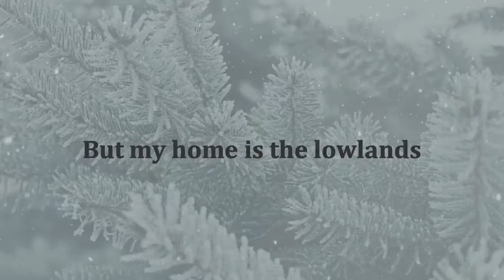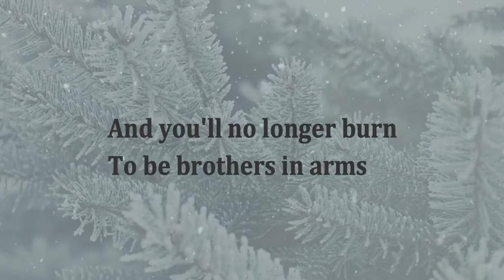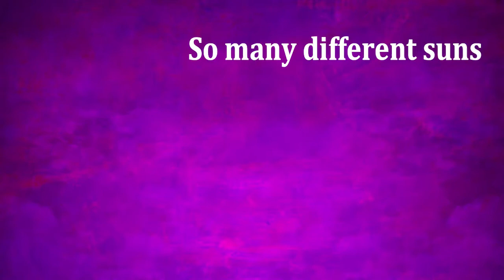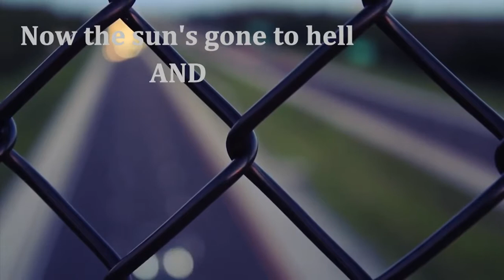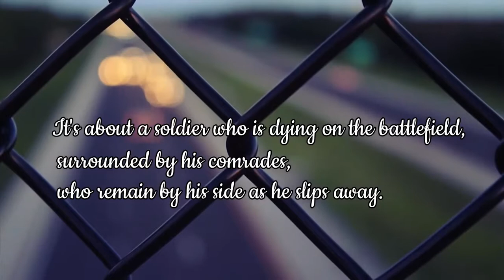Dire Straits, Brothers in arms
This is just made for fun.